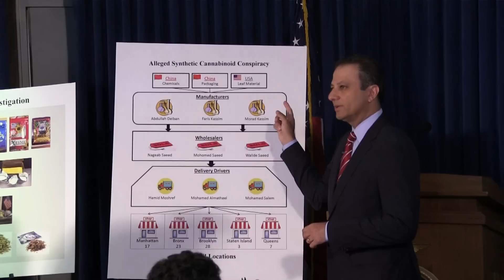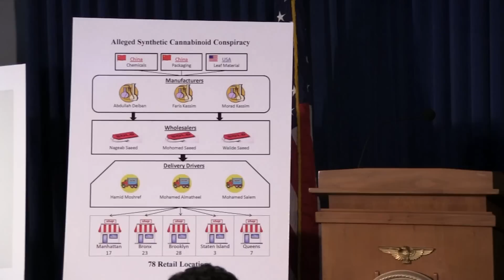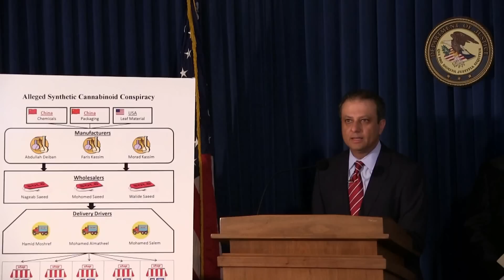Manhattan U.S. Attorney Announces Charges Against K2/Spice Manufacturers & Distributors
Preet Bharara, the United States Attorney for the Southern District of New York; William J. Bratton, Commissioner of the New York Police Department (“NYPD”); James J. Hunt, Special Agent in Charge of the New York Field Division of the Drug Enforcement Administration (“DEA”); Glenn Sorge, Acting Special Agent in Charge Homeland Security Investigations (“HSI”) New York; Robert E. Perez, Director of the New York Field Office of Customs and Border Protection (“CBP”); and Joseph Fucito, Sheriff of the City of New York, announced today the unsealing of an Indictment against ten defendants involved in a massive drug distribution ring involving smokable synthetic cannabinoids (“SSC”).  The scheme, which operated in all five boroughs of New York City, allegedly involved the unlawful importation of at least 100 kilograms of illegal synthetic compounds, an amount sufficient to produce approximately 1,300 kilograms of dried SSC product, or approximately 260,000 SSC retail packets.  Coordinated with the unsealing of these criminal charges were searches of five processing facilities and warehouses used to process, store, and distribute SSC, as well as inspections of over 80 stores and bodegas around New York City.